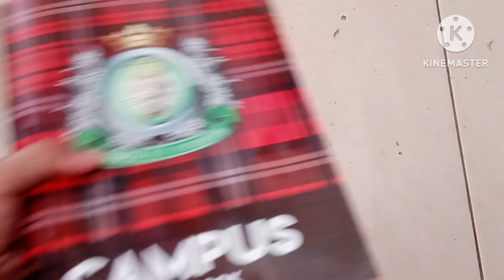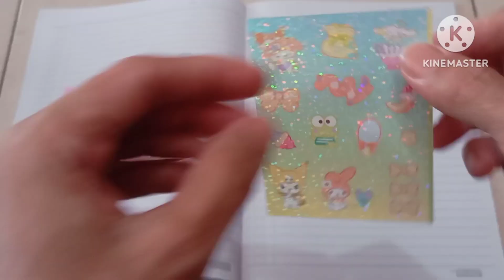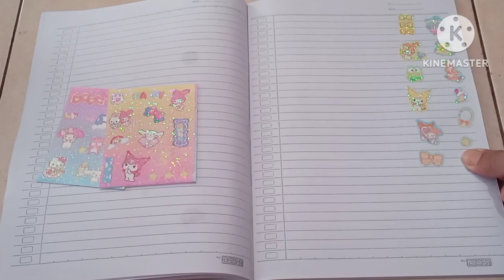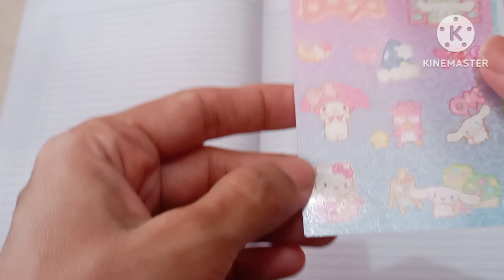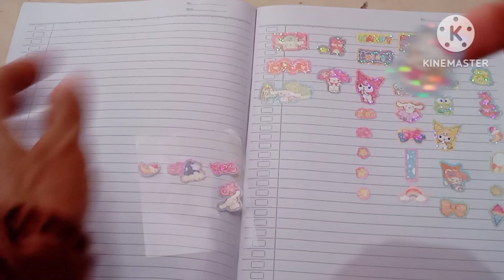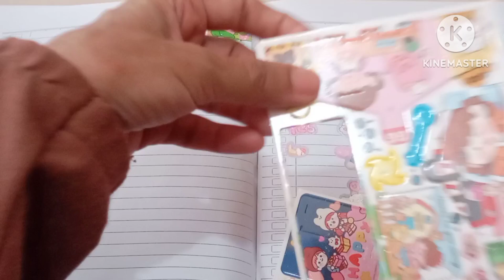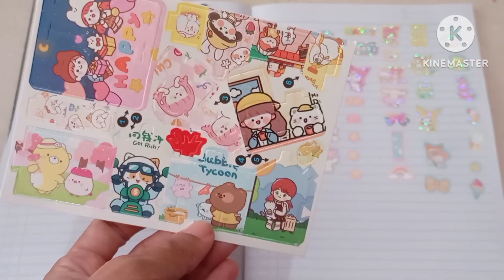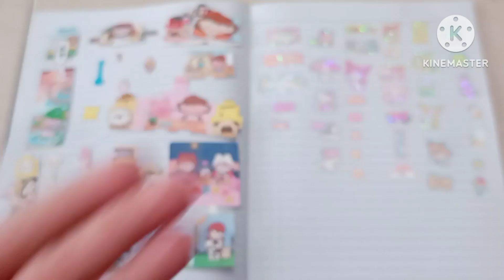UNBOXING STIKER VIRAL